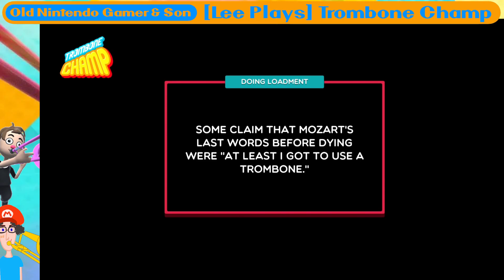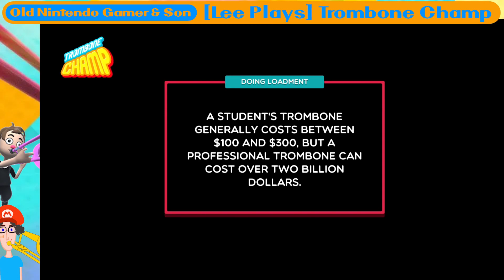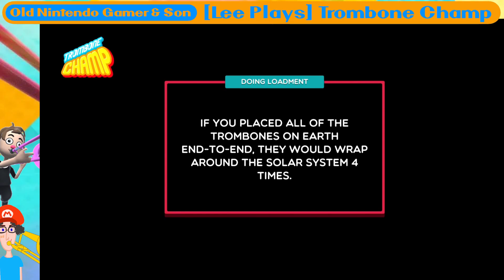[Lee Plays] Trombone Champ (Melody 5)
Old Nintendo Gamer rouses the Canadians and French with ‘PERFECT’ renditions of their National Anthems.

Contents
00:00 - Intro
01:01 - Rosamunde (Beer Barrel Polka)
03:29 - Ode to Joy
05:49 - Old MacDonald
08:17 - O Canada
10:10 - Danny Boy
12:44 - In the Hall of the Mountain King
16:10 - Trombone Fuerte
18:30 - La Marseillaise